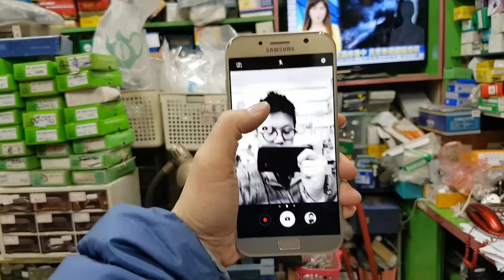Galaxy A7 2017- 懸浮快門